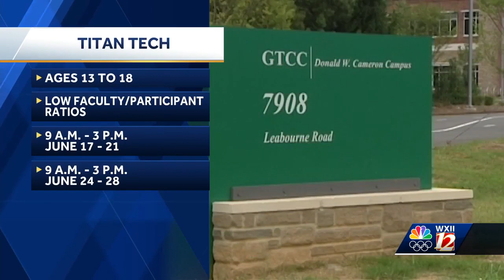GTCC offers summer camps